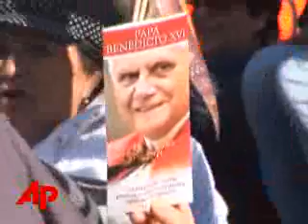Pope's visit to America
Cheers rippled down Pennsylvania Avenue as Pope Benedict XVI traveled past thousands of onlookers on his way from the White House to the papal residence on Observatory Circle.